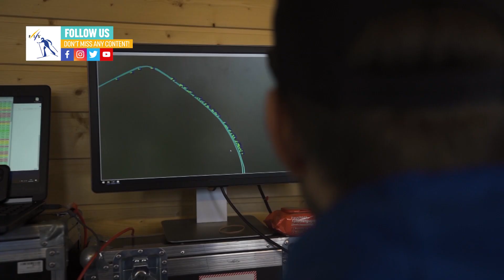FIS Ski Tour 2020 | Meråker vibes | FIS Cross Country